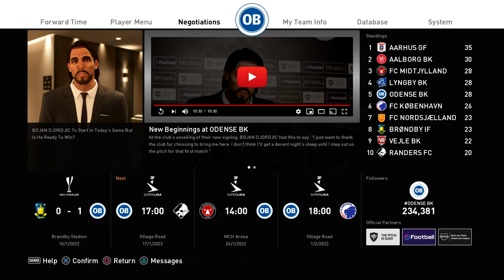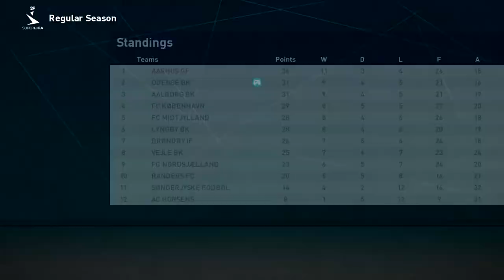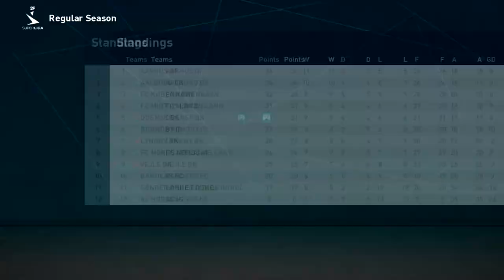PES 2021 Become a Legend Story Mode | INVERTED WING BACK ? ! | BAL S1E15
We dive into the Become A Legend and we are making it a story mode. We are trying to rewrite history for a CM0102 Legend in Bojan Djordjic. And we are having a slight change of fortunes with Paris FC. What more do we need to do ?!

He starts at Man United and now plays for Odense in Denmark - we are going to control his destiny and his future!

Have you say in the comments and help guide Bojan's career. We hope to see goals and plenty of action! its Become A Legend!